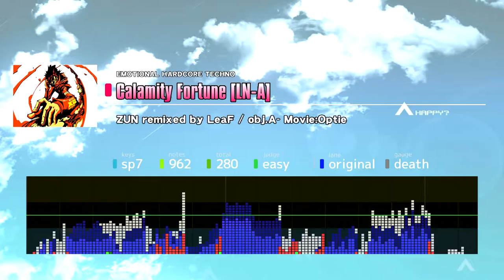ZUN remixed by LeaF - Calamity Fortune [LN-A] (EMOTIONAL HARDCORE TECHNO) ♫ InSaNe BMS Pack C ♫